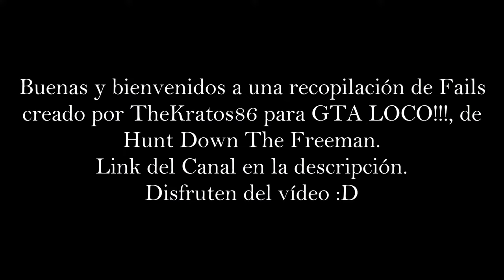Hunt Down The Freeman | Fails de GTA LOCO!!!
Ábreme...